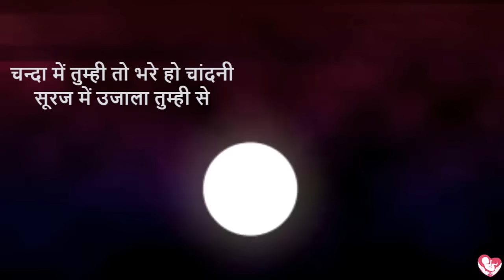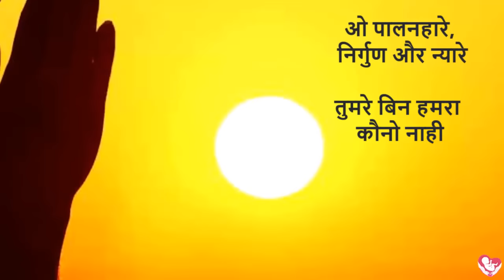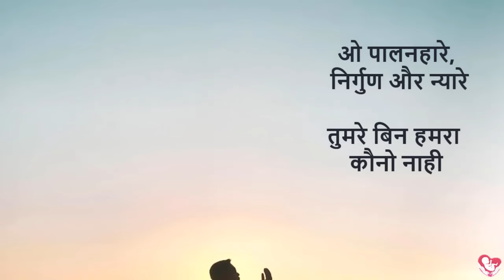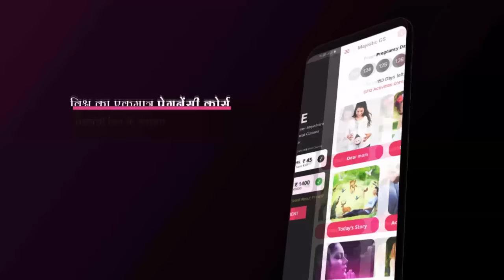ओ पालनहारे निर्गुण और न्यारे | गर्भसंस्कार भजन | With Pregnancy MUSIC | By Majestic Garbhsanskar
Majestic Garbh Sanskar
Garbhsanskar is an Indian ancient science. Lifestyle of woman during pregnancy has great impact on unborn child. Modern science has also proved the same. Therefore, it is essential to be positive, joyful and virtuous throughout the pregnancy. Mother is creator; she can have baby with desired qualities, if Garbhsanskar is practiced on daily basis. Remember, Seeds can be rectified not the Tree.
Garbhsanskar Guru App is a unique solution, which provides all the information about Garbhsanskar (No need to purchase book) at Free of Cost, that too in Gujarati, Hindi and English. It contains world’s first daily Garbhsanskar course which offers daily 12 activities for overall development of unborn.

Parenting segment
APP - PARENTING GURU